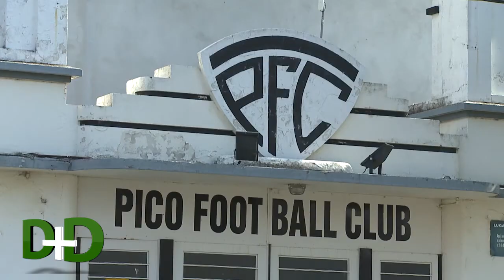8 Programa Deporte + Desarrollo (Bloque 1)